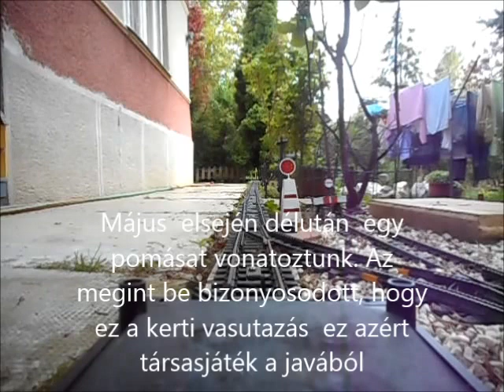R.K.V.t.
Az én kerti vasutam. Kettős játék , társasjáték . Ez a jó ebben a kerti vasútban. Ezt lehet egyszerre sokan csinálni. Itt most történetesen ketten nyomtuk a Gyula barátommal